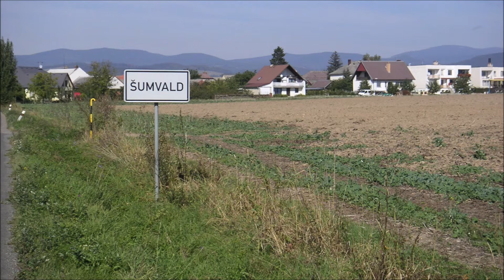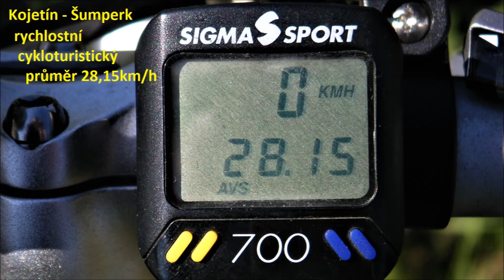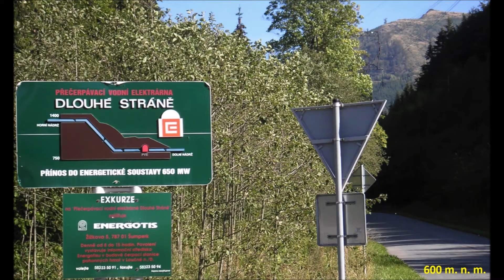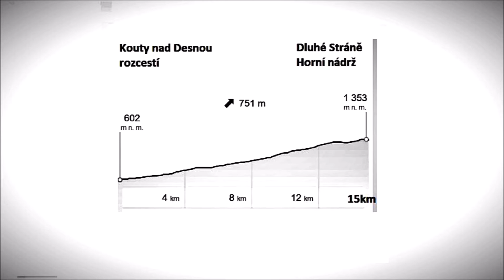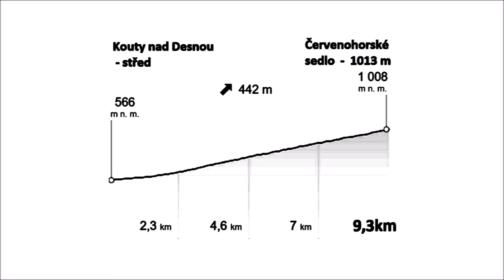Dlouhé Stráně - 18. 9. 2004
výlet na kole z Kojetína na Dlouhé Stráně a Červenohorské sedlo v Jeseníkách, cestou přes Prostějov, Litovel, Libinu, Šumperk a pak stejnou cestou domů. Ráno před akcí ještě jízda z práce. Celkem za ten den ujeto 290 km.